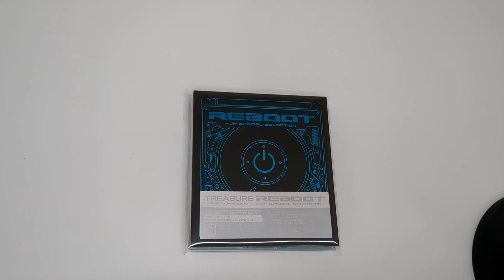[Unboxing] TREASURE: Reboot - JP Special Selection - [CD+Blu-ray]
Description
Japanese special edition of the second full-length album by TREASURE "REBOOT" including Japanese versions of four songs "BONA BONA," "STUPID" written and composed with YOSHI and ASAHI, "MOVE (T5)" written and composed by JUNKYU, and "B.O.M.B" as well as "Here I Stand" (the main theme song for the film "Black Clover: Sword of the Wizard King"). Comes with a bonus Blu-ray featuring music videos for Japanese versions of "BONA BONA" and "MOVE (T5)" as well as behind-the-scenes footage and a lyric video for "Here I Stand." *This is a "Sumapura" compatible product, which enables you to listen to and view the contents on a mobile device. *This service expires two years after the release date. [Important Notes for "Sumapura" compatible product] No refund is possible after this product is sent. The record company has designed and optimized "Sumapura" for the market within Japan and registration at "Sumapura" site, available only in Japanese language, is required. They do not guarantee that it works outside of Japan.

Tracklisting
DISC 1
1
LET IT BURN / TREASURE
2
BONA BONA / TREASURE
BONA BONA -JP Ver.- / TREASURE
3
MOVE / T5
MOVE -JP Ver.- / T5
4
B.O.M.B / TREASURE
B.O.M.B -JP Ver.- / TREASURE
5
STUPID / TREASURE
STUPID -JP Ver.- / TREASURE
6
HERE I STAND / TREASURE
DISC 2
1
BONA BONA
BONA BONA -JP Ver.- (MUSIC VIDEO)
2
BONA BONA
BONA BONA -JP Ver.- (BEHIND THE SCENES)
3
MOVE
MOVE -JP Ver.- (MUSIC VIDEO)
4
MOVE
MOVE -JP Ver.- (BEHIND THE SCENES)
5
HERE I STAND
Here I Stand (LYRIC VIDEO)